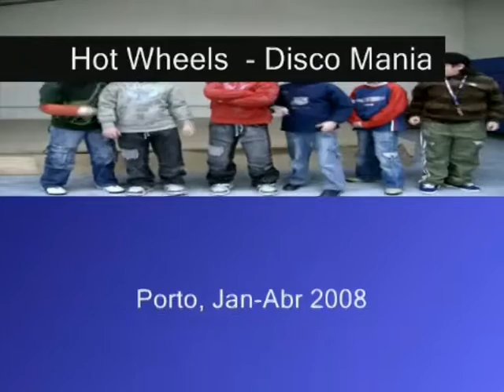Discomania - Salvar o Torke do Reino do Deserto - part 6/6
O Torke está desaparecido e consegue enviar uma mensagem enigmática para os companheiros: Farpas  1873. Com alguma pesquisa percebem que As Farpas , uma publicação panfletária de oposição social, em 1873 eram da responsabilidade de Ramalho Ortigão.
Só restava procurar na escola com o nome deste autor uma solução para o enigma. Aí encontram dois chips, um permite o teletransporte de 4 pessoas e outro indica-lhe as coordenadas da árvore do deserto (Tenére). Perguntam então ao robot Sparky que lhe indica que esta solitária árvore tinha o poder do deserto, mas foi derrubada por um camião, transferindo esse poder para a Dracaena. Com ajuda do teletransporte vão para a Dracaena mais próxima, que fica no Campo 24 de Agosto, aí abrem um portal que os leva para o reino do deserto, junto de Torke.
Do reino do deserto conseguem passar para o reino da lambarice, e deste para a segurança do laboratório. Pelo meio ficam algumas aventuras e transferências arriscadas utilizando o REP (Recuperador de Emergência do Piloto).